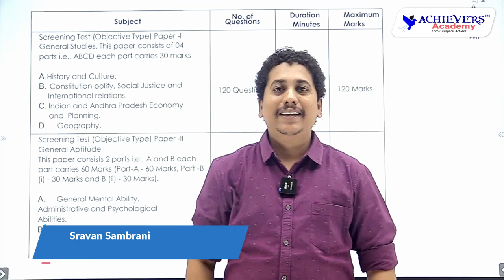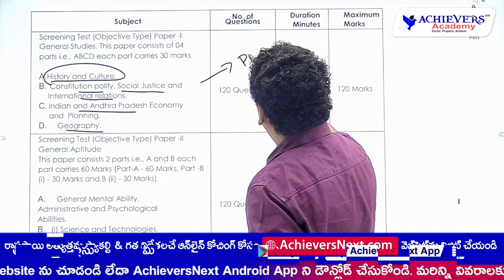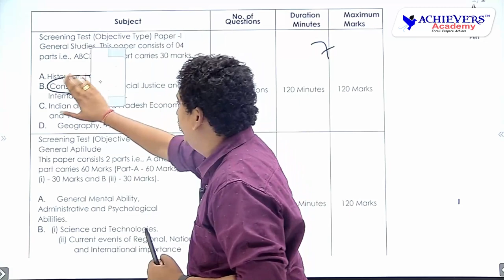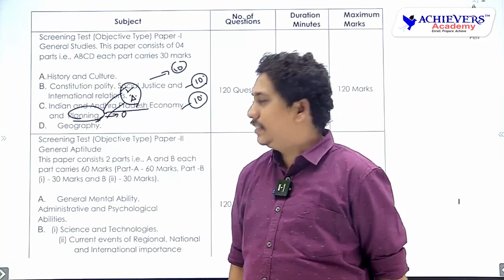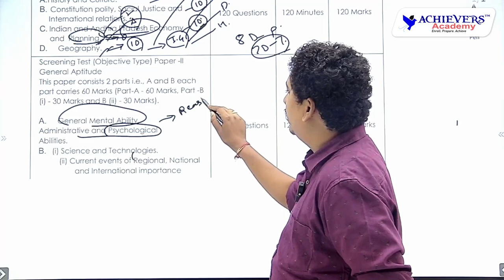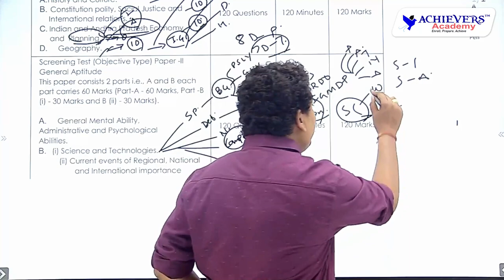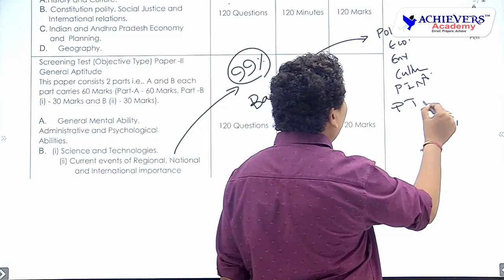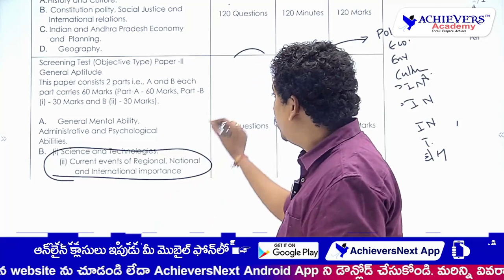APPSC Group 1 Prelims Preparation Plan | 70 Days Strategy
APPSC Group 1 Prelims Preparation Plan | 70 Days Strategy ‎by Sravan Sir @ACHIEVERSACADEMY  🎯

 For #1 APPSC GROUP 1 Offline Coaching at SR Nagar, Hyderabad

➡️ Link to Join APPSC Group 1 Online Classes in Telugu